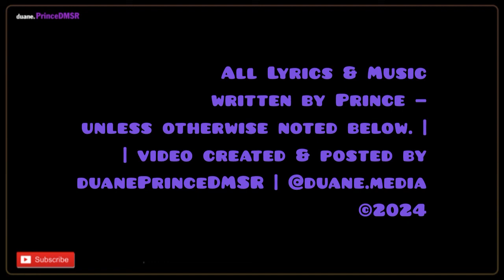The Time Unreleased, The Bird [Studio Version] (1983) | Prince 6 Degrees ​⁠​⁠@duane.PrinceDMSR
Prince (with Jesse Johnson and Morris Day) recorded a studio version, prior to the live version, possibly in April 1983 at the Kiowa Trail Home Studio in Chanhassen, Minnesota. But the decision was made to release the live version on the album, closing the album in a similar way to Purple Rain.

// Recording Session —
Date: 12 April 1983 (estimate) | Kiowa Trail Home Studio, Chanhassen, MN (initial tracking - studio version)

// Recording Personnel —
Prince - all instruments except as indicated
Morris Day – vocals
Jesse Johnson - guitar

Writers: Morris Day, Prince (as Jamie Starr), Jesse Johnson (uncredited)

Producers: Morris Day, The Starr Company (official credit)